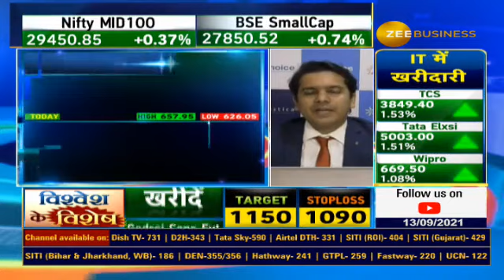Sumeet Ke SuperHit - Syngene Buy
Syngene ka engine 🚂 start ho chuka hai and ab stock yaha se speed pakdega and acha uppar jayega. 🤝👍😊